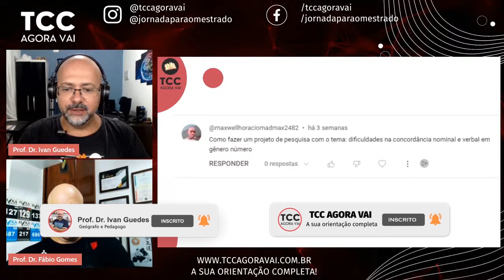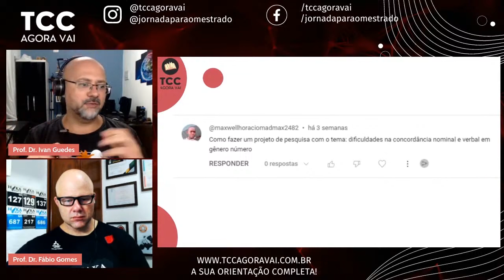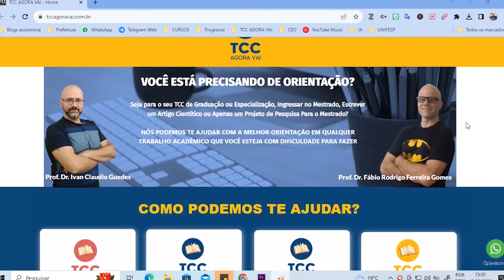Como delimitar Tema de TCC de Letras | Concordância nominal e verbal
Aprenda a fazer um projeto de pesquisa sobre as dificuldades na concordância nominal e verbal em gênero e número. Confira o passo a passo completo.

Neste vídeo, vamos ensinar você a elaborar um projeto de pesquisa sobre as dificuldades na concordância nominal e verbal em gênero e número. Siga este guia para estruturar seu projeto de forma eficiente e clara.

1. Estrutura do Projeto:
A estrutura do seu projeto pode ser encontrada no nosso curso gratuito de projeto de pesquisa, disponível no link nas descrições do vídeo. São sete aulas que mostram passo a passo como estruturar seu tema e seu projeto.

2. Contextualização do Problema:
Apresente o tema de concordância nominal e verbal em gênero e número, destacando a importância da gramática na comunicação e na escrita. Discuta os problemas existentes, as razões para escolher este tema e a relevância de investigar essas dificuldades.

3. Objetivos:
Defina seus objetivos. O objetivo geral pode ser investigar as principais dificuldades na concordância nominal e verbal em relação a gênero e número. Os objetivos específicos devem detalhar os passos que levarão ao alcance do objetivo geral.

4. Fundamentação Teórica:
Faça uma revisão da literatura, discutindo o que outros autores dizem sobre o tema. Inclua conceitos relacionados à concordância nominal e verbal, regras gramaticais e aplicação na língua portuguesa. Utilize citações diretas e indiretas conforme necessário.

5. Metodologia:
Explique como você realizará sua pesquisa. Determine se será uma pesquisa qualitativa, quantitativa ou mista. Descreva se você usará entrevistas, questionários ou revisão bibliográfica, e detalhe os procedimentos de coleta e análise de dados. Por exemplo, você pode analisar uma turma de terceiro ano do ensino médio ou estudantes universitários.

6. Organização:
Baixe o template gratuito de projeto de pesquisa que disponibilizamos. Ele contém o esqueleto do que você precisa escrever. Coloque suas ideias no papel para garantir que elas não se percam e para facilitar a construção do seu projeto.

Para mais detalhes, confira nosso curso gratuito de projeto de pesquisa e baixe nosso template. Essas ferramentas ajudarão você a estruturar e desenvolver seu projeto de forma eficaz.